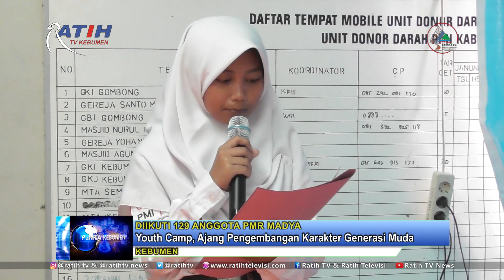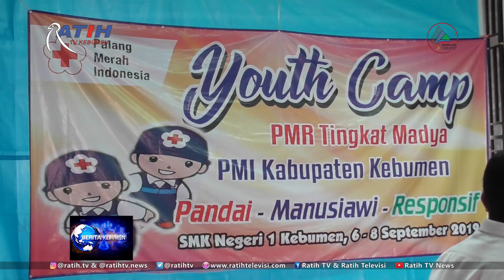Youth Camp, Ajang Pengembangan Karakter Generasi Muda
Sebanyak 129 anggota PMR madya dari 48 SMP di Kabupaten Kebumen mengikuti Youth Camp yang pembukaannya berlangsung di Markas PMI Kebumen. Youth Camp menjadi ajang pengembangan karakter generasi muda dengan materi pelatihan kepalangmerahan.